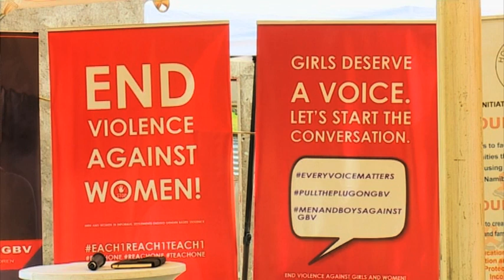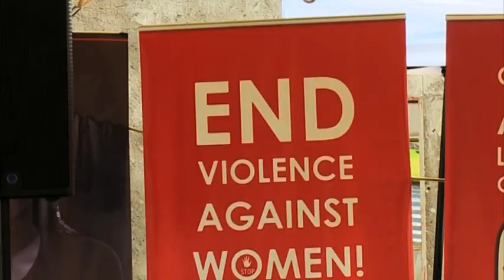GBV initiative launched at Okahandja Park